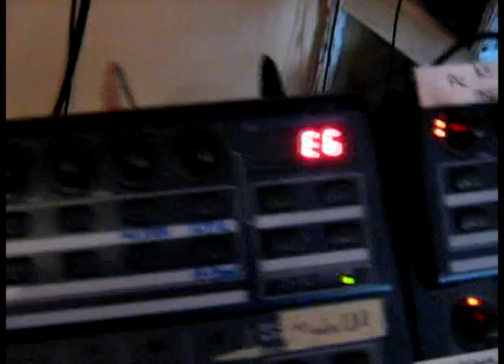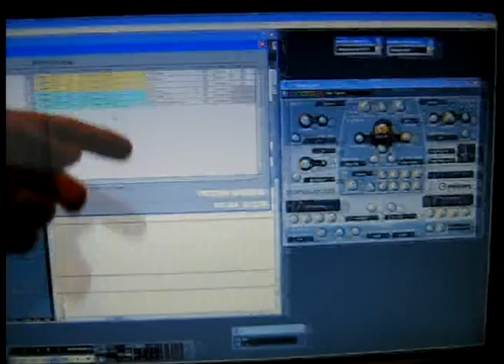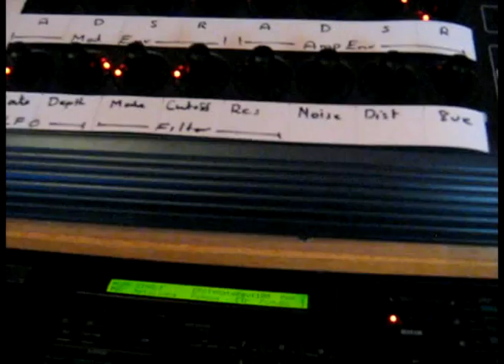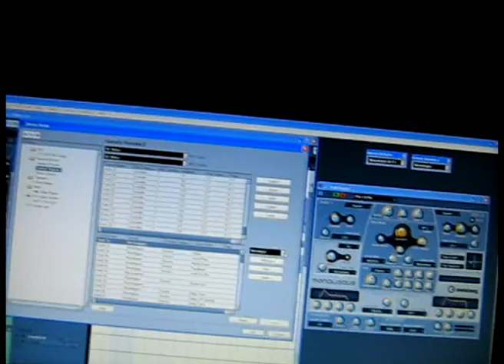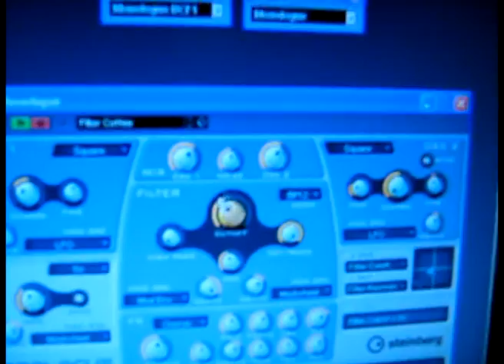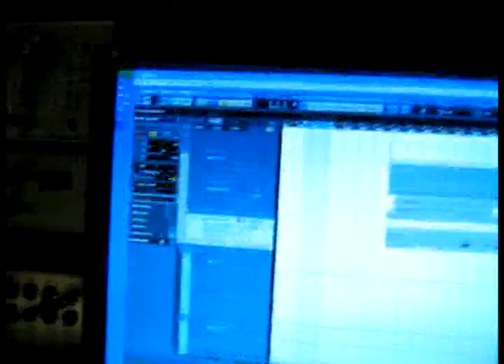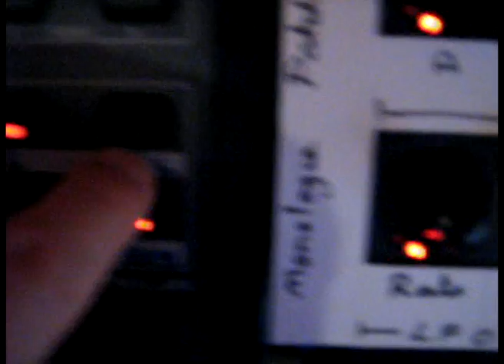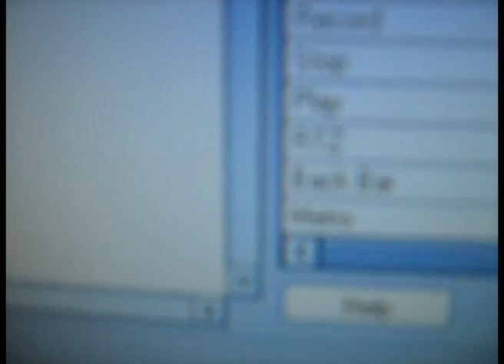Behringer BCF and BCR setup with Cubase.mpg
Setting up the Behringer midi controllers with a computer.
Setting mode on the Behringer units.
Which driver to use and why.
Some specific settings for the controllers and Cubase.